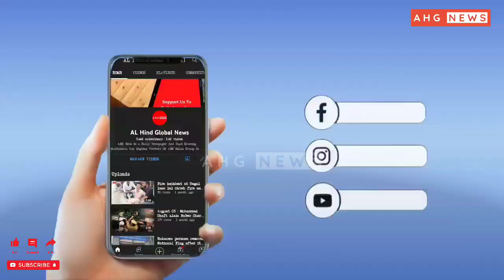President Droupadi Murmu presents Shaurya Chakra to Constable Mudasir Ahmad Sheikh (JKP)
President Droupadi Murmu presents Shaurya Chakra to Constable Mudasir Ahmad Sheikh, Jammu and Kashmir Police (Posthumous). During an operation in Baramulla, J&K, he displayed exceptional courage that led to elimination of three militants and recovery of huge cache of arms and ammunition.